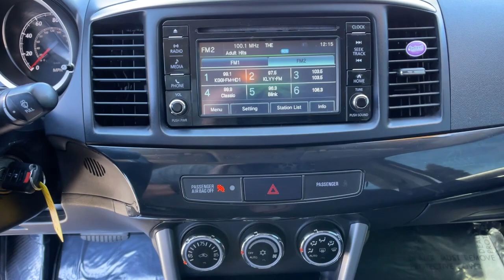2017 Mitsubishi Lancer Reno, Carson City, Northern Nevada, Sacramento, Elko, NV 62419A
White Used 2017 Mitsubishi Lancer available in Reno, Nevada at Mountain West Auto Group. Servicing the Carson City, Northern Nevada, Sacramento, Elko, NV area.